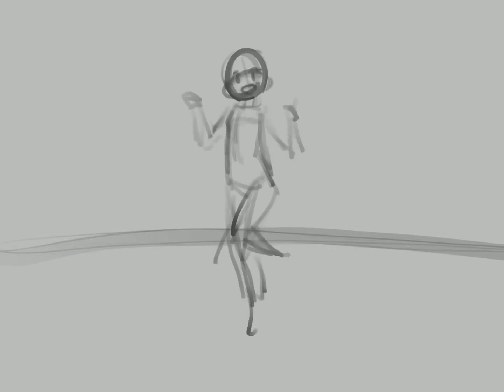Mascot process video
Kind of worried about the crowds earlier on, but they turned out okay i guess.